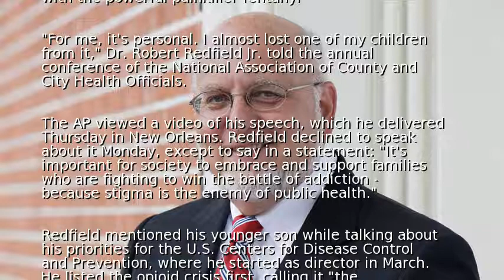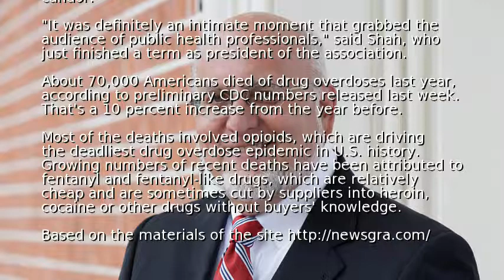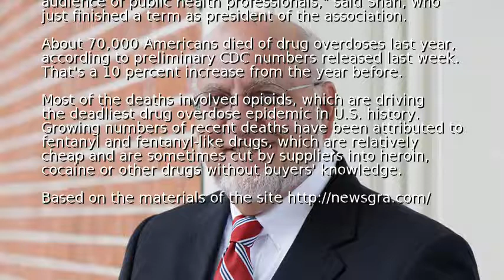CDC director reveals fentanyl almost killed his son